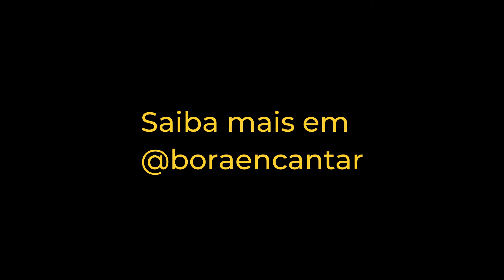Como ENCANTAR CLIENTE investindo na Experiência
Quem nunca fez textão na rede social falando mal de uma marca pq estava muito insatisfeito com algum serviço ou tratamento que recebeu da empresa?Ou o contrário, recomentou muito algum produto pois gostou bastante?
Pois é, hoje o cliente é a estrela do show, e ele quer receber além do esperado o cliente quer ser encantado.

ENCANTAR CLIENTE é um requisito que está se tornando cada vez mais essencial para fidelizar o seu cliente. A entrega do básico, já é o mínimo esperado, portanto para surpreender, é preciso entregar mais, gerar um efeito UAU é o caminho para o coração dele.

Esse é um movimento que vem ganhando força, e que até pouco tempo atrás não era priorizado, mas o crescente uso das redes sociais como ferramenta de pesquisa dos consumidores, e como um termômetro de sua reputação, tem colocado as empresas contra a parede pensando em como ENCANTAR CLIENTE.

A Experiência que você proporciona para o seu cliente faz toda a diferença no processo decisório de compra, e quando ele é encantado com certeza guarda essa memória positiva associada ao seu negócio. Por isso ela precisa ser planejada, pensada e colocada em prática por todos para que haja consistência no processo, e o cliente possa sentir que tudo foi pensando na sua experiência, ou seja, ele saberá que para aquela empresa ele é mais do que um número, ele importa. ENCANTAR CLIENTE é prioridade para as empresas que querem ganhar a memória do consumidor.

"Como a marca pessoal pode ser aplicada na experiência do colaborador e cliente?"

QUER ENTENDER COMO ANDA SEU ATENDIMENTO?

QUER MELHORAR SUAS HABILIDADES DE ATENDIMENTO?

CURSOS ENCANTO TRANSFORMA:
▶️PORTAL DO ENCANTAMENTO - Aprenda a Cultura de Encantamento acessando todos os nossos cursos